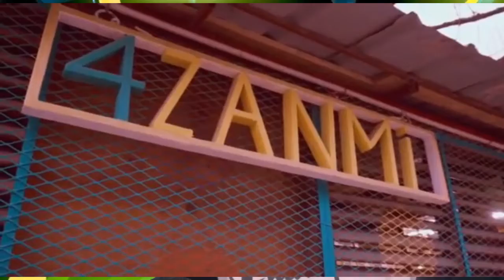Prezantasyon estad # 4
Khalifa international Stadium